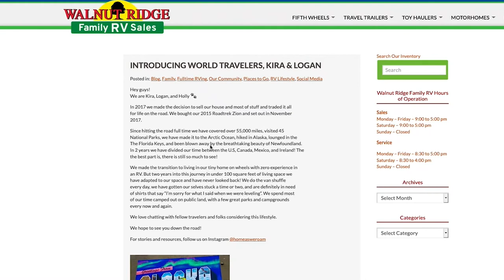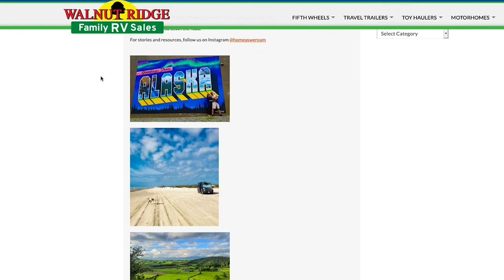Camping Corner Episode 4 - Camper Cleaning Bots, Renovations and MORE!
Episode 4 is chaulked full of fun stuff!  From more renovation projects to cleaning bots, an early spring discussion and more! We have full-time rv'er features, more on our renovation project and have some fun with camping signs.